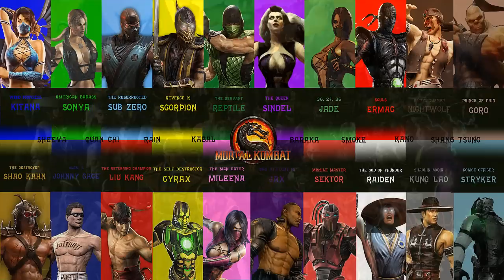Top 15 Mejores Fatalities De Mortal Kombat (Opinion De Eddie)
Aqui estan los Mejores Fatalities De Mortal Kombat a mi opinion